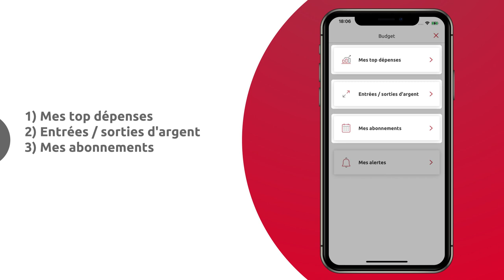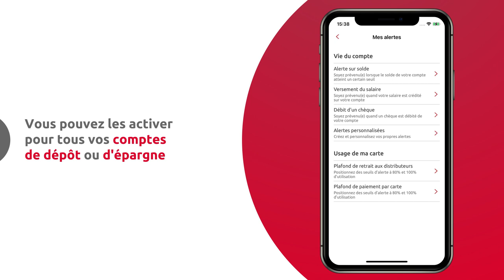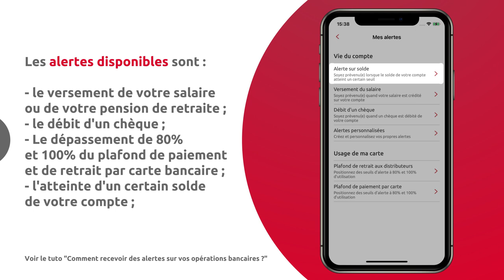[App Mobile] Les 4 fonctionnalités pour mieux gérer votre budget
Votre application mobile Caisse d'Epargne propose 4 fonctionnalités gratuites pour faciliter la gestion de votre budget :
- Mes top dépenses
- Entrées / sorties d'argent

Transcription :
- Mes top dépenses
- Entrées / sorties d'argent
- Mes alertes"
Pour y accéder, vous avez 2 possibilités :
- Soit vous cliquez sur le diagramme en haut à droite de votre synthèse des comptes
- Soit vous cliquez sur le menu "Plus" puis "Budget"
La fonctionnalité "Mes top dépenses" vous propose un classement catégorisé de vos entrées et sorties d'argent, afin d'identifier rapidement vos principaux postes budgétaires.
Vous pouvez également, en cliquant sur l'une des catégories, visualiser la liste de vos opérations associées.
La fonctionnalité "Entrées/Sorties d'argent" vous présente la balance entre vos entrées et sorties d'argent.
Vous pouvez ainsi comparer votre budget d'une période à une autre et anticiper les mouvements de votre compte.
En sélectionnant  "voir mes entrées" ou "voir mes sorties",  vous pouvez visualiser l'ensemble des opérations créditrices ou débitrices sur la période sélectionnée, et retrouver le détail de chaque opération.
En cliquant sur l'un d'entre eux, vous pouvez visualiser le détail des opérations qui s'y rattachent.
Des filtres situés en haut de ces trois fonctionnalités "Budget" vous permettent de sélectionner la période ainsi que le ou les comptes à inclure dans le calcul du budget.
La fonctionnalité "Mes alertes" vous permet de veiller en temps réel sur les opérations liées à vos comptes ou à votre carte bancaire.
Vous pouvez les activer pour tous les comptes de dépôt ou d'épargne que vous possédez.
Les alertes disponibles sont :
- le versement de votre salaire ou de votre pension de retraite ;
- le débit d'un chèque ;
- Le dépassement de 80% et 100% du plafond de paiement et de retrait par carte bancaire ;
- l'atteinte d'un certain solde de votre compte que vous aurez choisi
- l'alerte personnalisée.